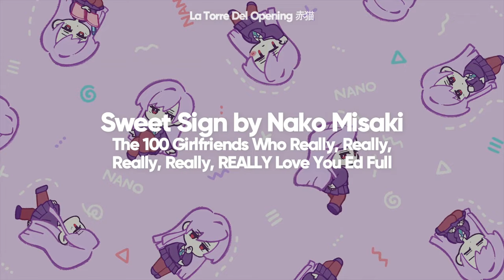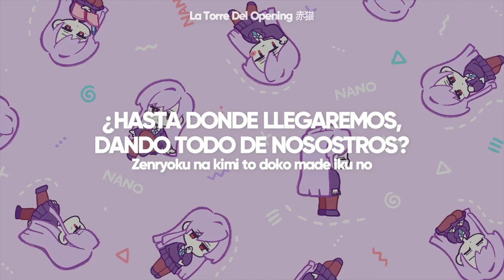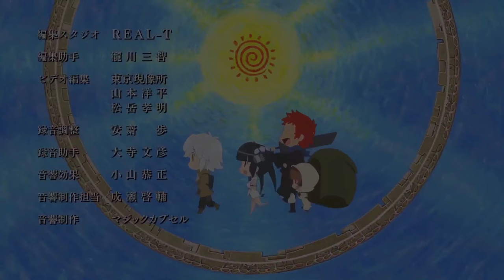Kimi no Koto ga Daisuki na 100-nin no Kanojo Ending Full | Sweet Sign - Sub Español『AMV』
Que Ending Tan Lindo :)
(❁´◡`❁) Redes:
En el apartado "Acerca de" del canal
➤Anime: The 100 Girlfriends Who Really, Really, Really, Really, REALLY Love You / Kimi no Koto ga Dai Dai Dai Dai Daisuki na 100-nin no Kanojo
➤Estado: En Emsion
➤Cancion: Sweet Sign
➤Artista: Nako Misaki
Letra:
yosoku dekinai shinjirarenai
Kakechigai no kisetsu wa meguru
Seijitsu na kimi wa sekai no mannaka
Kesshite kienai iro wo egaku yo

nomikomu kotoba ga mayotteru
Yureteru shisen ga sagashiteru
Senaka awase demo kikoedasu
Kakeagaru rizumu
Ah ah

atataka na taion kanji nagara
Zutto miteitai sono yokogao
Setsunai mama de kimi no soba de
Tashikameaitai suiito sain

fushigi na kurai hanarerarenai
Ookiku naru omoi no saizu
Zenryoku na kimi to doko made iku no
Zutto hodokenai en wo egaite

kotoba ga nakutemo tsuujiau
Kizukeba shisen wa mazariau
Hikiyoserarete wa hayaku naru
Uchiyoseru rizumu
Ah ah

azayaka na jikan kawashi nagara
Kono mama de itai donna toki mo
Chikazuku hodo ni tomerarenai
Mitsukedashite yo suiito sain

massugu na kimi to
Wakeau jikan wa
Machigai janai to shinjiteru
Taisetsu na sekai
Ah ah